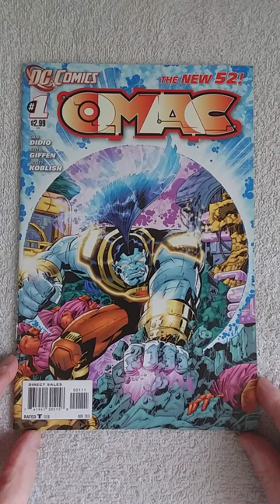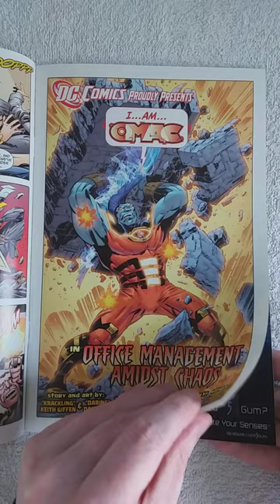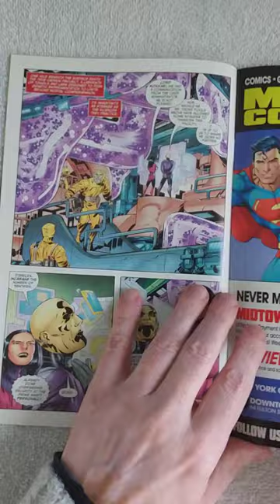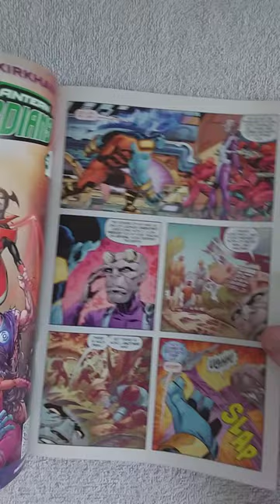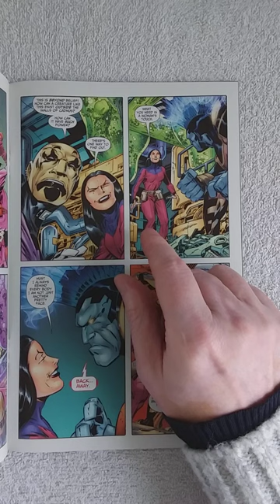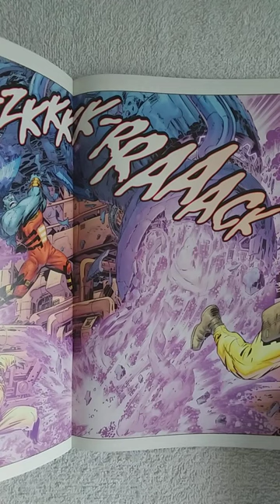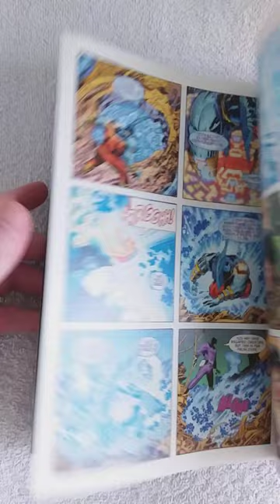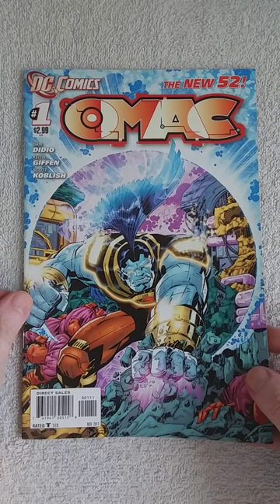OMAC #1 REVIEW. Finally! Wonder and excitement has returned. I needed this!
FIRST PRINTING Written by DAN DIDIO and KEITH GIFFEN Art and cover by KEITH GIFFEN and SCOTT KOBLISH The all-seeing Brother Eye satellite has unleashed a new beast upon the DC Universe in this smashing new series! Kevin Kho has become an unwilling participant in a war between Checkmate and Brother Eye as he is transformed into the One Machine Army Corp known only as O.M.A.C.!